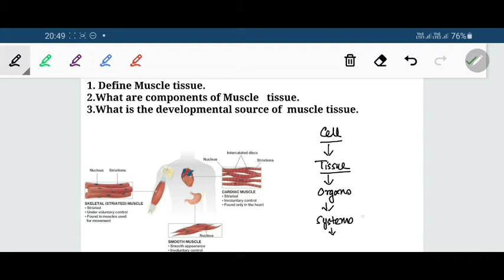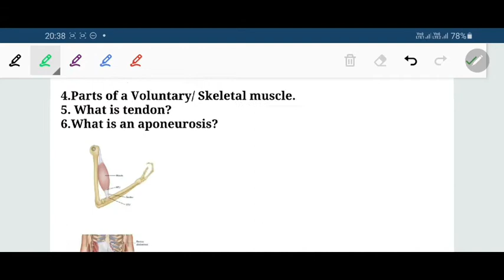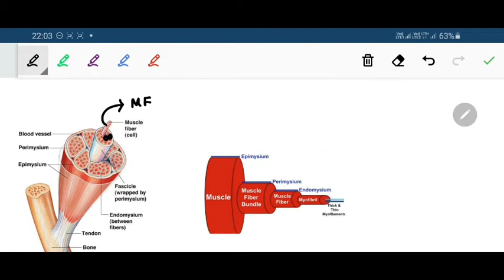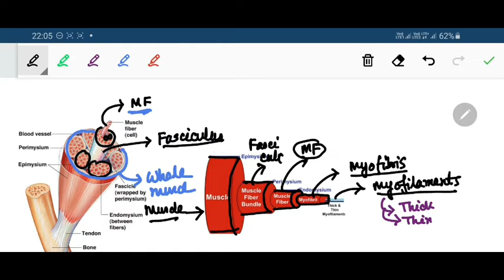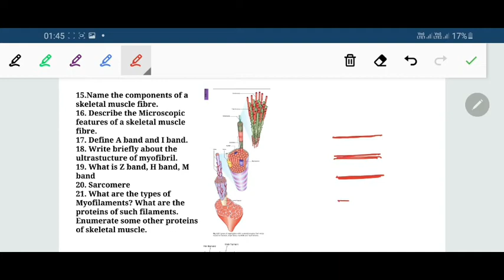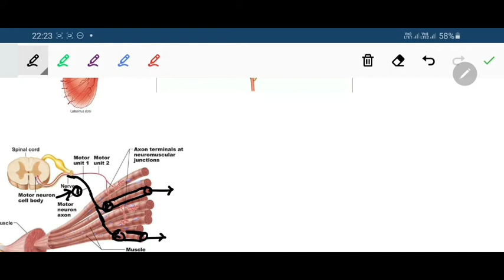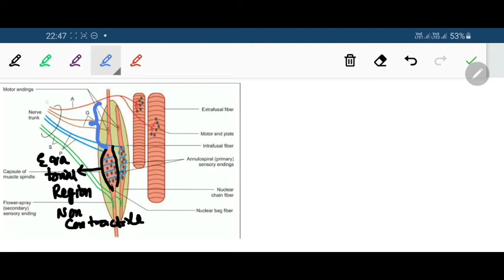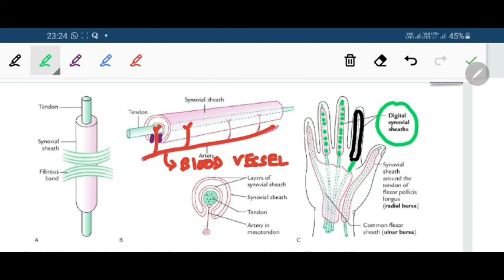Exam Qs. & Ans on Muscular tissue.